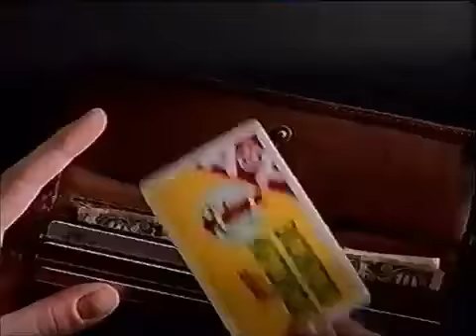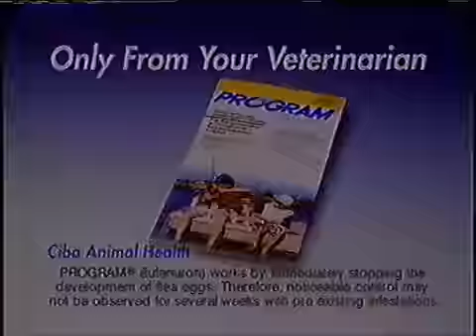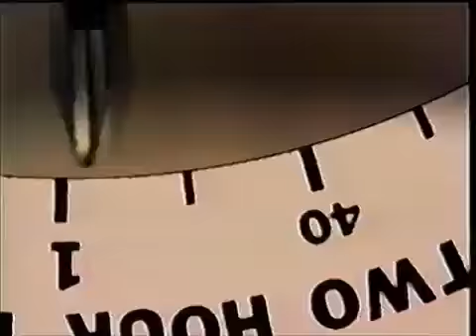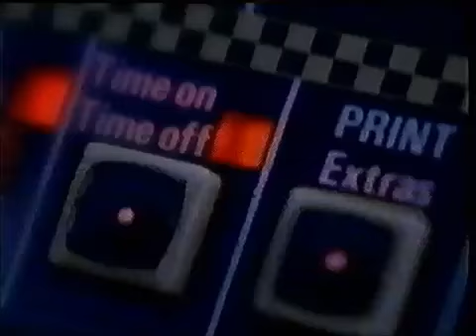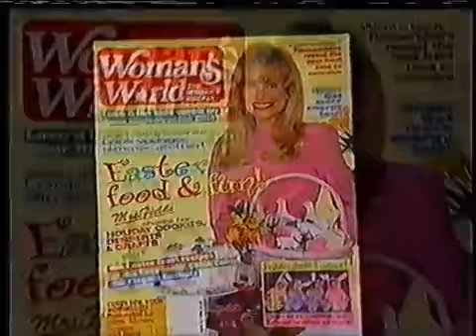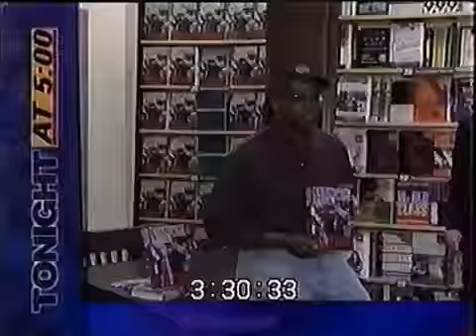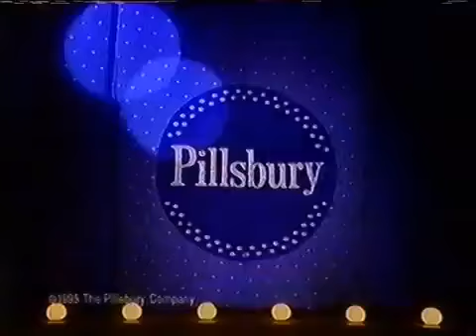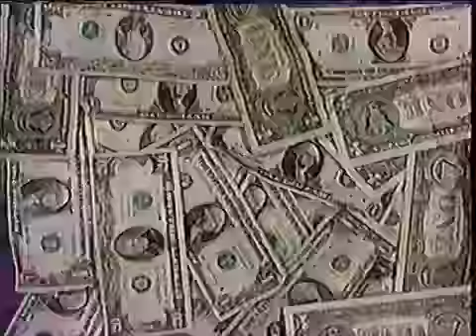1996 Commercials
These commercials aired on ABC on September 24th, 1987 1. McRae's 2. Toyota 3. WAAY Eyewitness News Bumper 4. The ABC Thursday Night Movie Intro: .